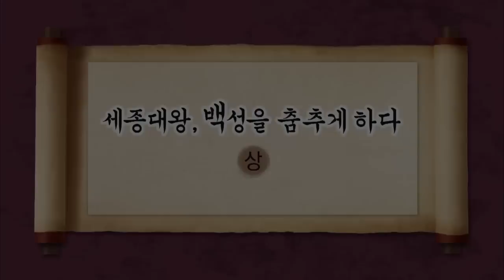한국사 시간여행 - 세종대왕, 백성을 춤추게 하다(상)_#001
20120217,세종대왕, 백성을 춤추게 하다 - 상
한국사 시간여행

조선시대 최고의 왕으로 꼽히는 세종대왕의 업적과 백성에 대한 애민정신을 보여주는 이야기의 상편

애니메이션으로 만나는우리역사 '한국사 시간여행'
초등학생 눈높이 역사교육 애니메이션 시리즈

고조선부터 현대까지의 역사를 따라가면서 역사속 이야기와 인물들을 만나게 되는
'대한이'와 '어리'의 두근두근 시간여행이야기!!
초등학생이 꼭 알아야 할 한국사를 주인공의 경험을 통해 재미있고 자연스럽게 이해할 수 있도록 안내합니다.
자, 오늘은 어떤 역사 속으로 시간여행을 떠나게 될까요?
'얼라리 얼라 얼라 숑!'
주문과 함께 여행을 시작해보세요.